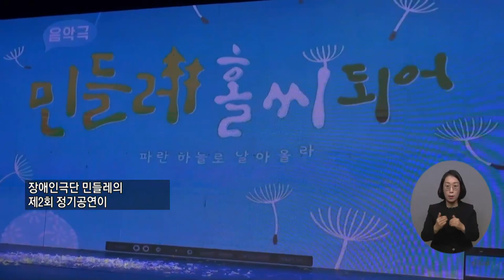복지TV뉴스24 _ 발달장애인 연극인의 꿈, ‘민들레 홀씨 되어’ / 2022.12. 7